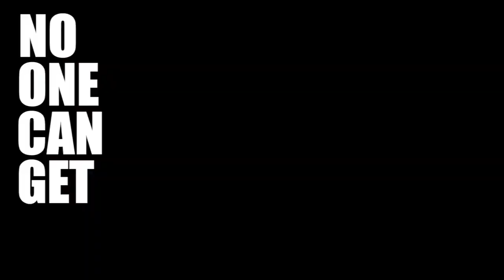M.I.A. - "Bad Girls" (Official Video) | SAVAGE GIRLS! 🔥 REACTION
We are family ✊  We are culture 🌍  We are zihou 🏴

Lucky gang breaks down misconceptions, dethrones the status quo  and celebrates life to the fullest.
We're building something pretty amazing here. Connecting with you is my priority, so please take a second and say ‘Hey’ 💬.
always thankful for your support! keep upgrading ➡️